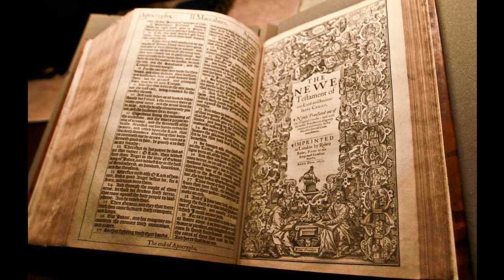Genesis 25 - KJV - Audio Bible - King James Version 1611 Dramatized